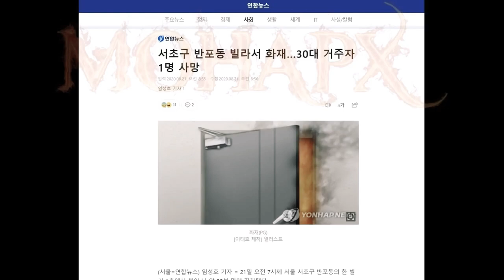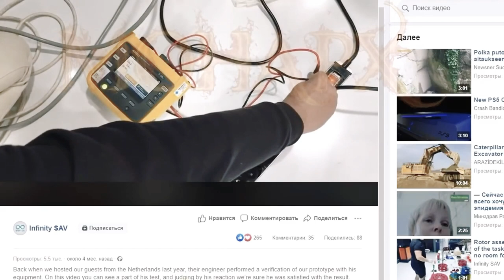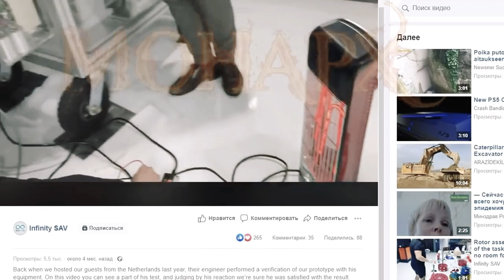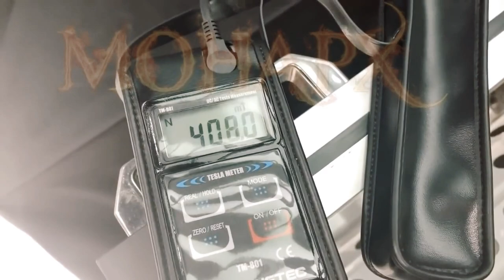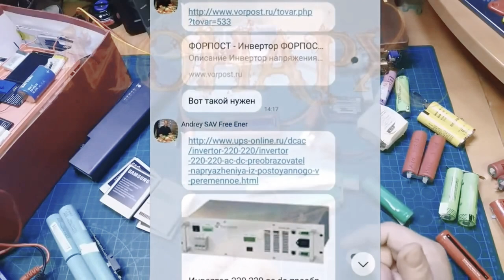Андрей Слободян Раскрытие обстоятельств.